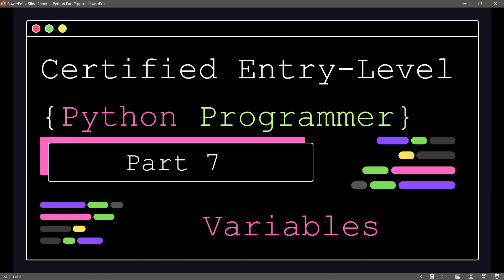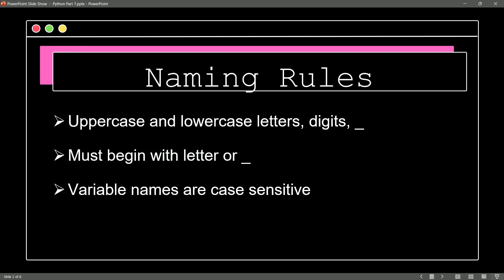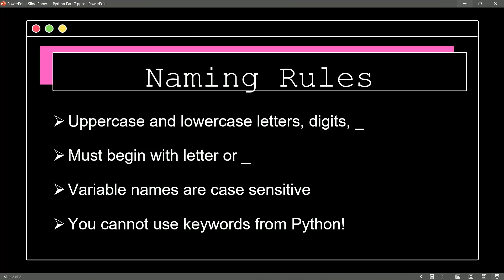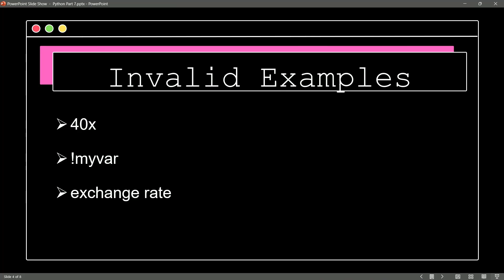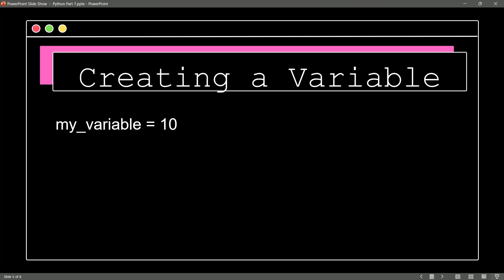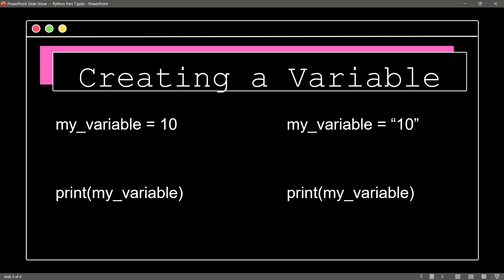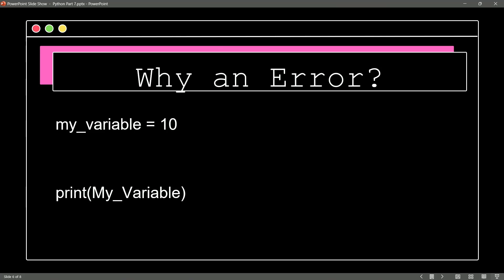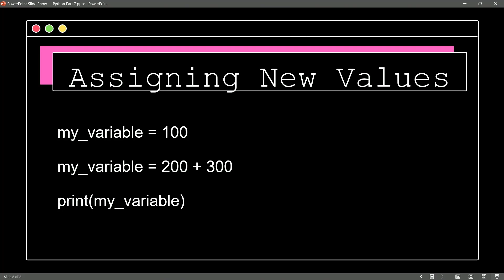Certified Entry Level Python Programmer - Part 7 - Variables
Welcome to Part 7 of our free PCEP™ – Certified Entry-Level Python Programmer course! This series is designed to help you confidently prepare for and pass the PCEP-30-0x exam offered by the Python Institute.

🚀 In this video, you’ll learn:

How to name variables

How to implicitly declare variables in Python

How variables can change their values

📚 What is PCEP?
The PCEP™ – Certified Entry-Level Python Programmer certification is an industry-recognized credential that proves your foundational knowledge of Python programming. It’s perfect for anyone starting out in programming, aiming to build a tech career, or looking to validate their Python skills.

🧠 Course Topics (based on the PCEP-30-0x exam):

Basic concepts and syntax of Python

Data types, variables, and operations

Flow control (if statements, loops)

Functions and exception handling

Basics of Python modules and packages

100% FREE YouTube course

Beginner-friendly and exam-focused

Covers the entire PCEP syllabus

Includes practice questions, diagrams, and real-world tips

👉 Start learning Python today and take your first step toward becoming a certified Python programmer.

Thank you so much for visiting my content here on YouTube. You rock.